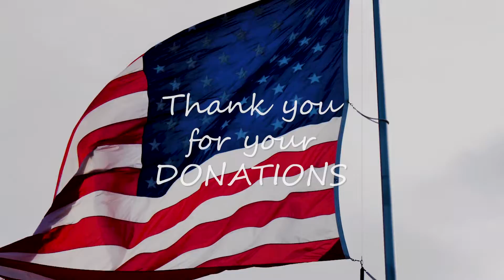Mr. Sandy's donation drop off for homeless veterans